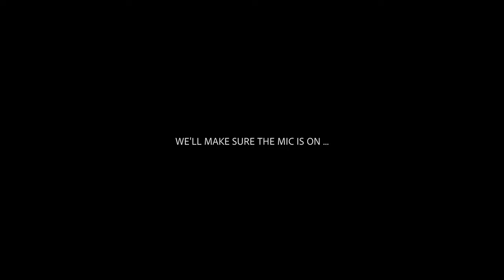UK Drifting - Tandem & Crashes! | Santa Pod DWYB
Santa Pod DWYB always provides for a great day out. Loads of tandem drifting, crashes and lots of laughter.

Finally we we're able to get our BMW E36 drift car out on track for the first time this year! It was a sick day with everyone, there was a good mix of cars on the day including lots of Mazda MX5s , Nissan S14s & S15s and BMW E36s/E46s.